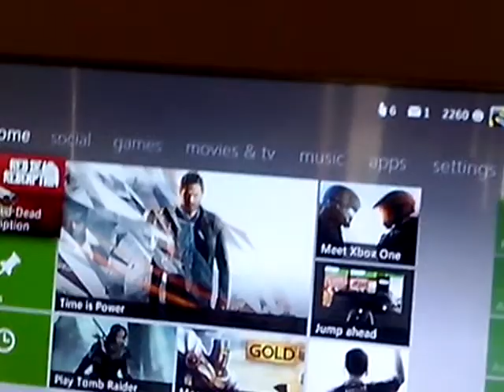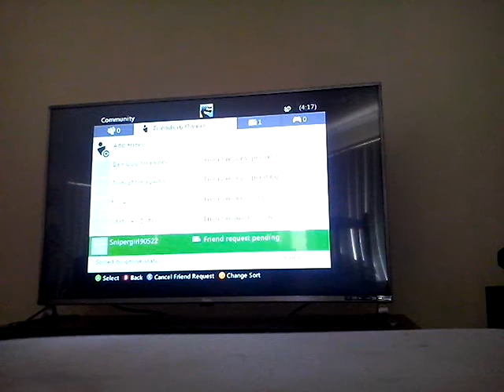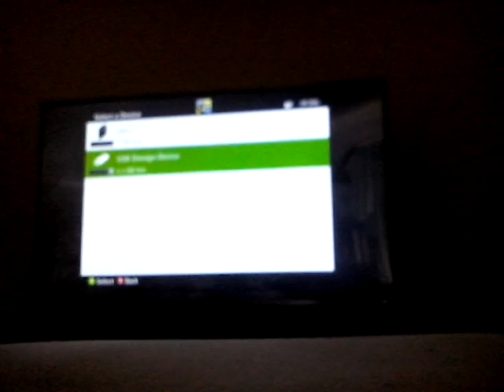Battlefield1943 gameplay hope you enjoy see you gies next time